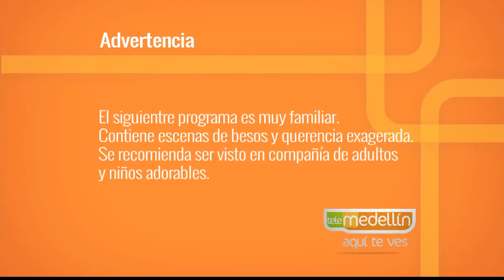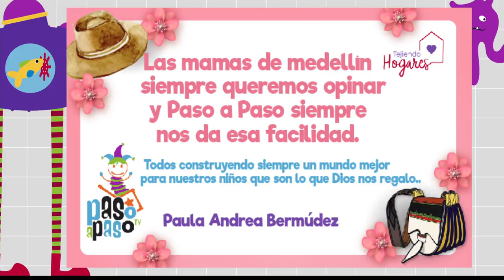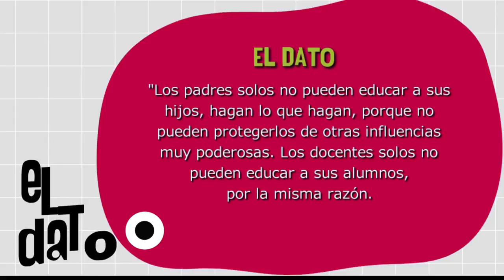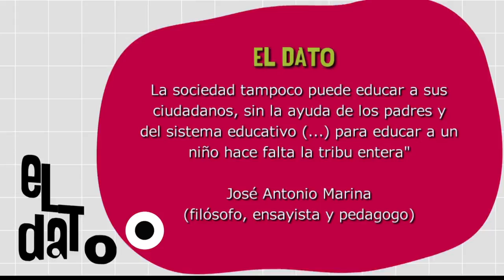Importancia de la familia en el desarrollo de los niños [Paso a Paso Tv] Telemedellín